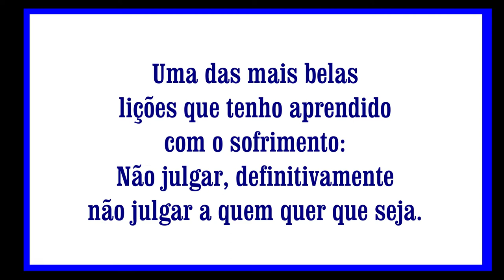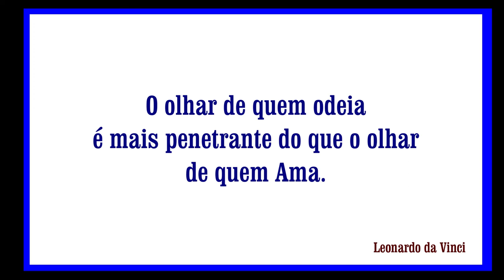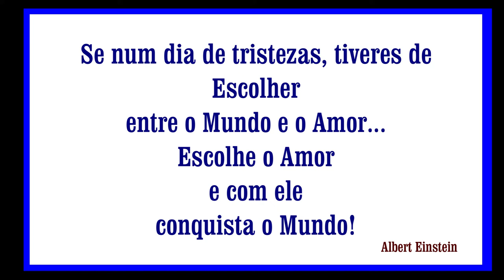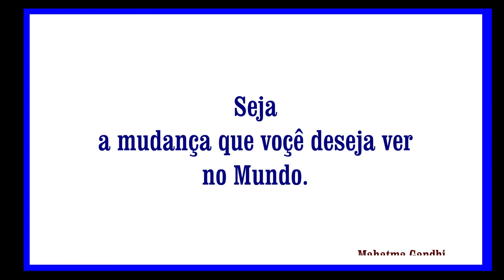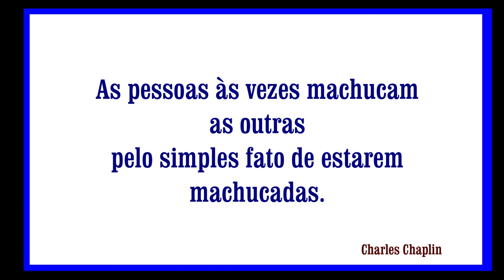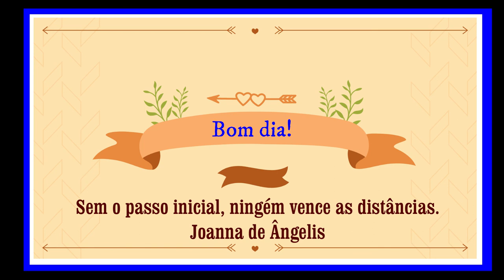MENSAGENS PARA REFLEXÃO - PARTE 1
Parabéns, filha, pelo dia
3 de Dezembro!
Feliz Aniversário, muita Paz e Luz.   Deus te abençoe Sempre!